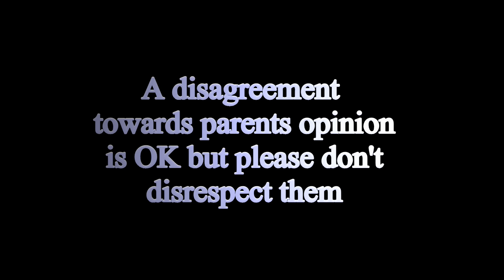How parents react to children not getting into university. (White/Brown desi/Asian parents)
Ever struggled to get into university or college. Live your past or what it could have been one more time. ZaidAliT spin off.